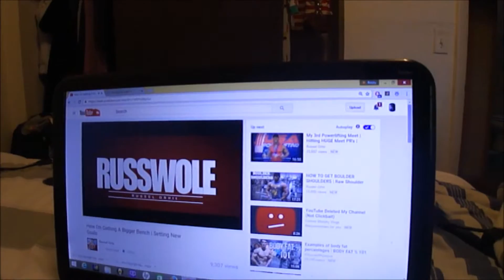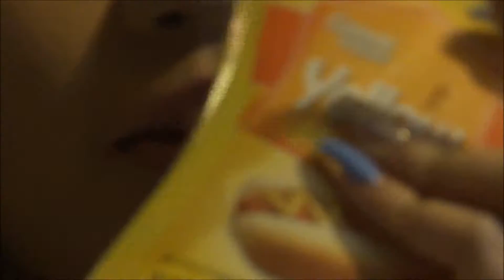A Little Too Much?//Vlogmas Day 8 (WATCH IN 1080!!!)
MAKE SURE YOU GUYS WATCH THIS VIDEO IN 1080p!!